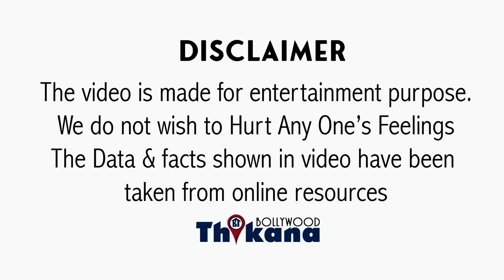EXCLUSIVE | दुनिया को हँसाने वाले इस Show की ये अंदर की सच्चाई जिसे जान के रोना आ जायेगा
BIG EXCLUSIVE | Show में होने वाली इन घटनाओ को जान के आपकी रूह काँप जाएगी | Jennifer Mistry